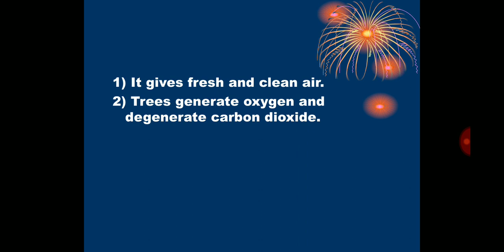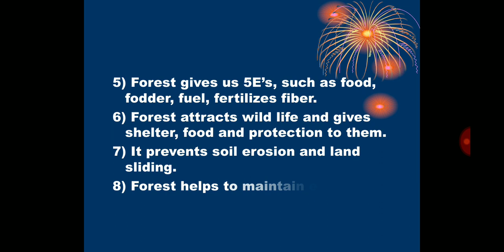Essay on Importance of Forest🌲🌲🌳🌴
I Hope that,you enjoyed this video, you can watch other essays with the given below links.